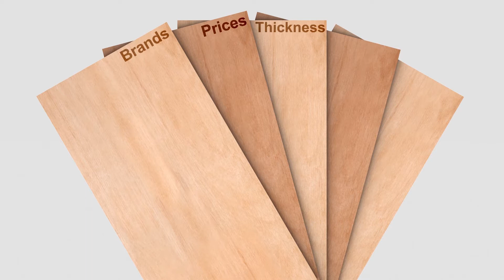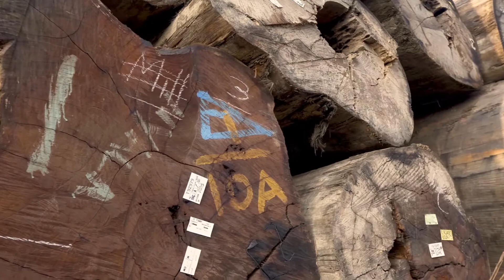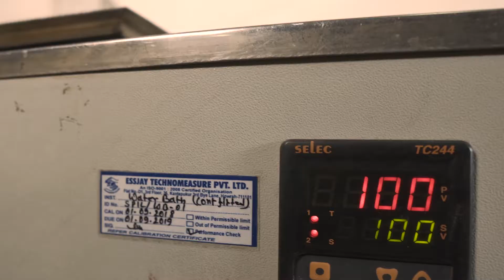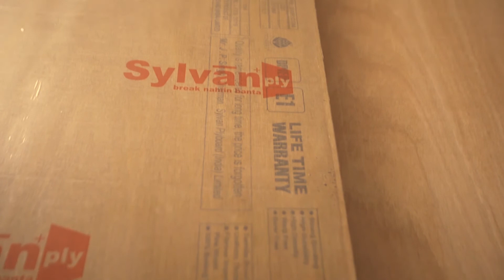Sylvan Ply Corporate AV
Talking about our methodologies of producing the finest quality products.